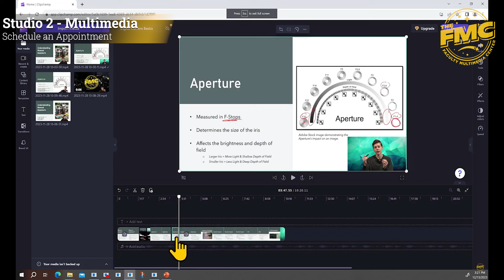FMC's Multimedia Studio (2024)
UCF's Faculty Multimedia Center offers faculty multiple recording studios to produce instructional media content for their courses. This promotional video demonstrates how Studio 2 - Multimedia Studio can be used for lecture captures, podcasts, demonstrations, tutorials and more!

UCF faculty can find more information and reserve your appointment today on the FMC's

Produced In-House by Markel Jones and Faith DeLorenzo.